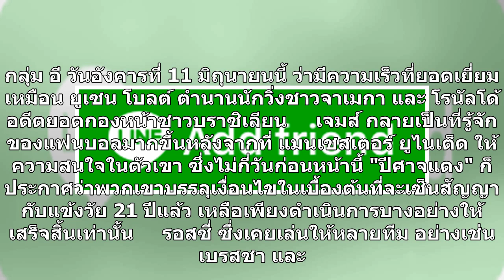กุนซือฮังการีชูเจมส์เร็วเหมือนโบลต์,โรนัลโด้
มาร์โก รอสซี่ กุนซือทีมชาติฮังการี ออกโรงชม แดเนี่ยล เจมส์ ปีกชาวเวลส์ว่าเร็วจัดจนทำให้ตนนึกถึง ยูเซน โบลต์ และ โรนัลโด้ แต่ระบุ ฝีเท้าด้านอื่นๆ ของ เจมส์ ยังเป็นรอง โรนัลโด้ อยู่     มาร์โก รอสซี่ เทรนเนอร์ชาวอิตาเลียนของทีมชาติฮังการี กล่าวยกย่อง แดเนี่ยล เจมส์ ปีกทีมชาติเวลส์ คู่แข่งที่ทีมของเขาต...